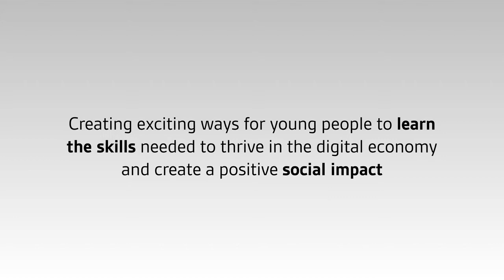Meet the Future Makers - Aoife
Meet Future Maker Awards winner, Aoife, talking about her ingenious way of tackling drowsy driving with the Eye Opener app & hardware